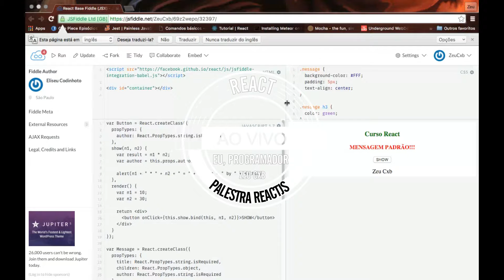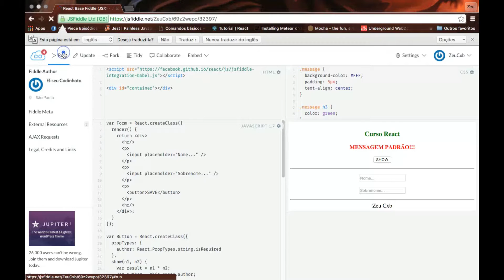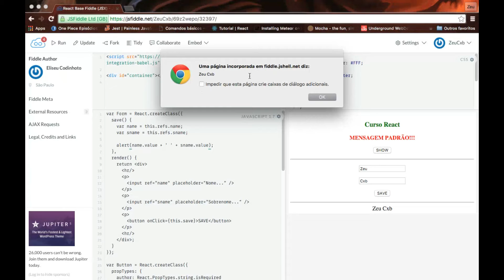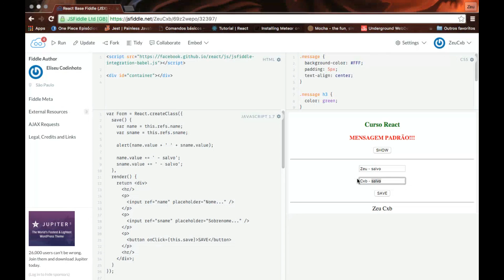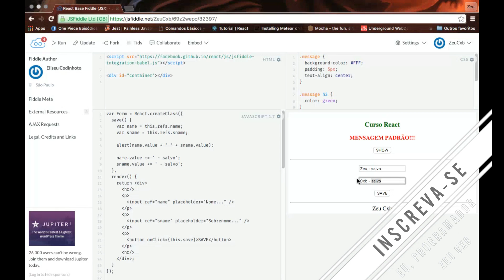Curso ReactJS - Refs (Aula 6)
Sexta aula de nosso curso sobre React, nessa aula iremos aprender como utilizar ref (refs).

"A JAVASCRIPT LIBRARY FOR BUILDING USER INTERFACES"

Não esqueça de:
 - SE INSCREVER
 - COMPARTILHAR